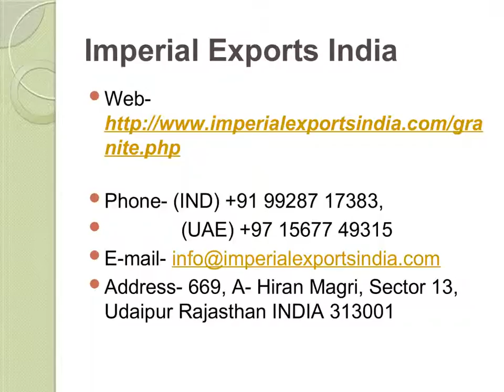Apple Green Indian Granite Moscow Russia Imperial Exports India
Imperial Exports India offer Apple Green Indian Granite. Apple Green Indian Granite is best popular choice stone in the use of commercial and domestic purpose. We provide many types of green granite. Apple Green Indian Granite is available for any size - color and thickness. Used for flooring purpose - Size and design: As per client’s requirement we provide.